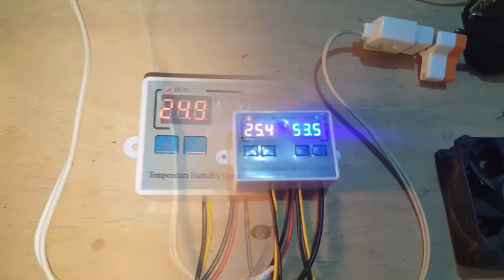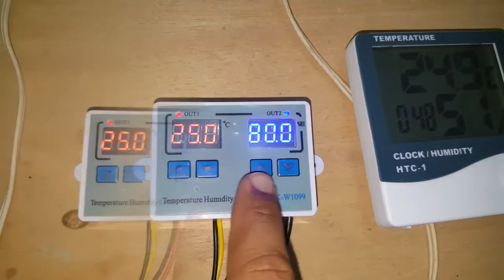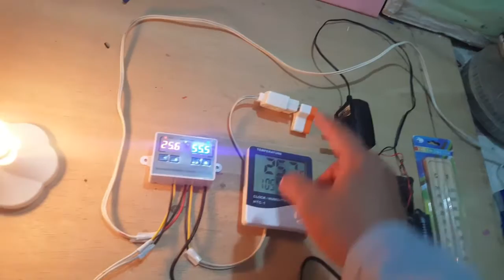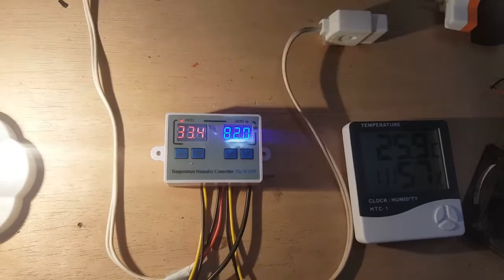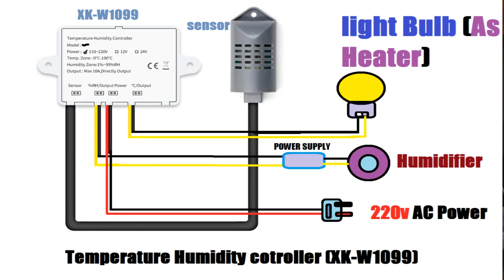XK-W1099 Digital Thermostat Humidity Controller Setting and Wiring Connection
Hello Friends : In this video you will be learn
Specifications:
With clear LED display for better readability.
Temperature and humidity control output
Very easy to set setting temperature and humidity
All parameters setting can be saved after short circuit.
Power output directly. Easy to connect.

DIY | How to make a 200 Eggs Incubator at home - XK-W1099 | Home Made Incubator Eggs Hatcher AC/DC

Features:
Power Supply:12VAC/DC,24VAC/DC,110V-220VAC
Temperature control range: 0~100°C
Humidity control range: 1~99%RH
Control accuracy: 1°C / 1%RH
Sensor: temperature humidity sensor
Output: Max 10A ,power output directly
Size:100mm(L)*55mm(W)*32mm(Depth)
Cutting size: 75(L)mm*55(W)mm M3 screw hole
Power consumption: Static current: ≤35MA,attract current: ≤65MA

Cooling mode:  start temperature ≥ stop temperature
Heating mode:  start temperature ≤ stop temperature
Dehumidification mode:  start humidity ≥ stop humidity
Humidification mode: start humidity ≥ stop humidity